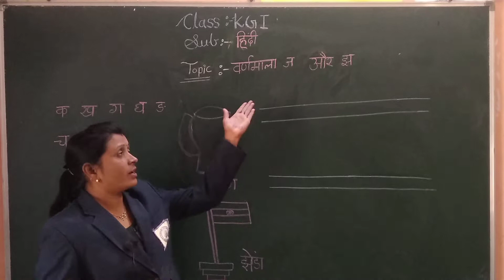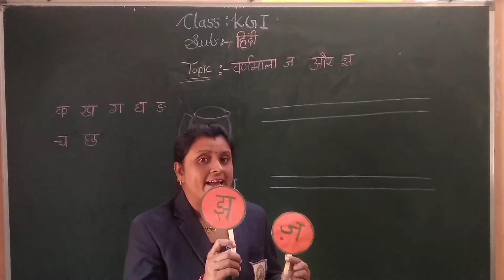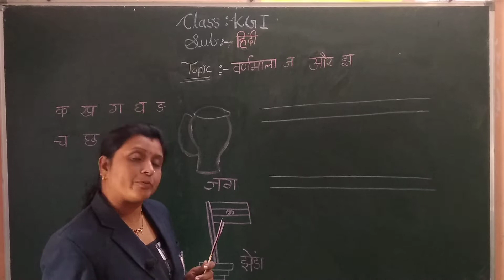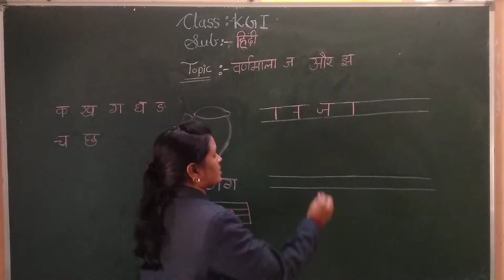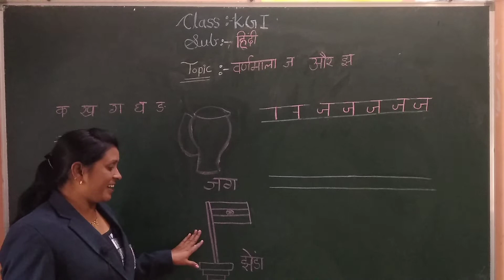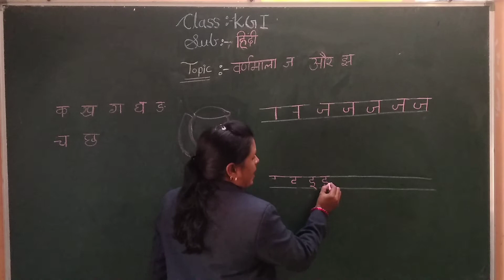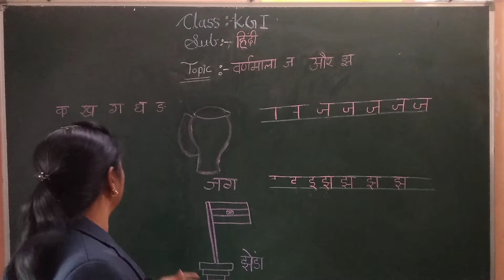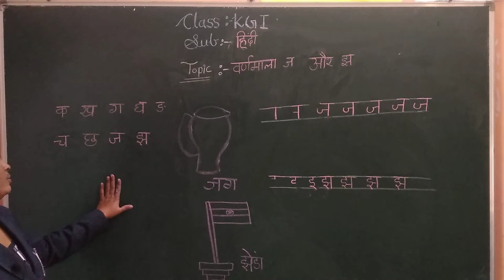वर्णमाला ज और झ | हिंदी | Class KG-1 | संस्कार अकॅडेमी